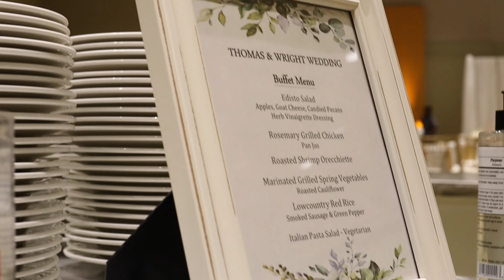Beautiful Wedding in South Carolina 🌴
Ravenly Unique Designs
Ajay's Eyez videography
Song Rotimi I Do
2022 Ajay's Eyez videography